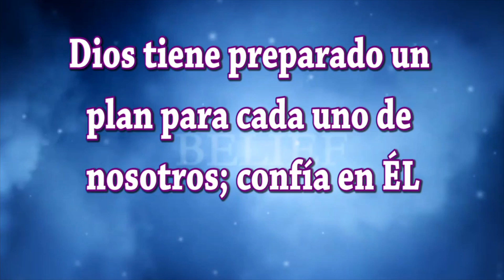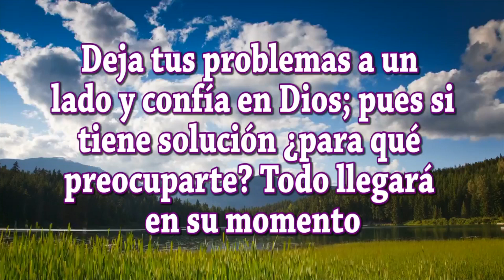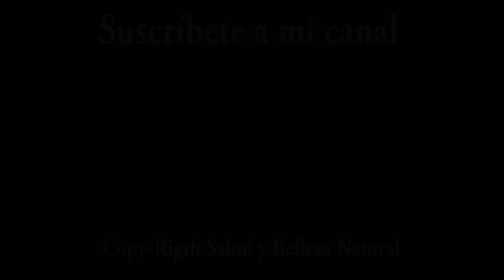Feliz y Bendecido Martes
Buenos días amigos amigas; hemos creado este vídeo especialmente para ti bajo el título de Feliz y Bendecido Martes te deseamos todo lo mejor en este Día. Sabes que las palabras tienen mucha fuerza; si lees estos mensajes con sentimientos positivos y dando gracias Dios por las bendiciones que te da, se hará en ti y en tus seres queridos una gran luz que os protegerá de todo mal. Dios está siempre con nosotros y desea que seamos felices.